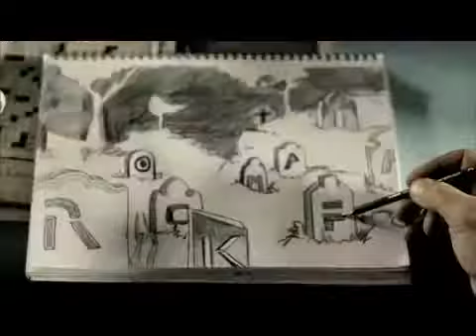Miley Cyrus The Big Bang Official Music Video